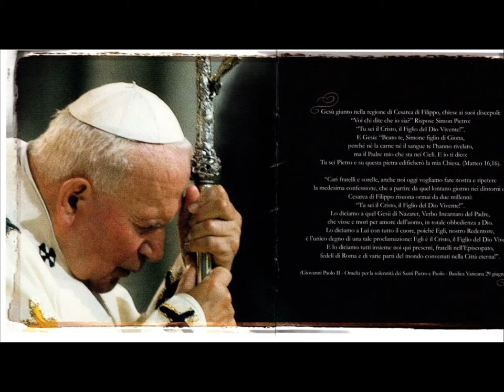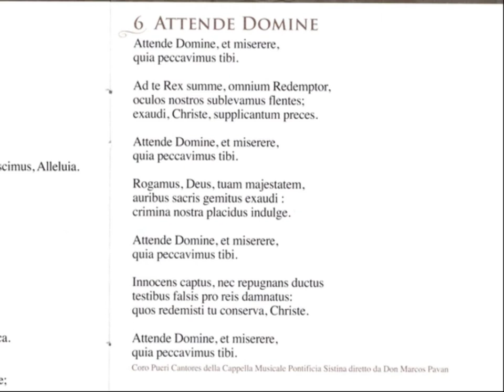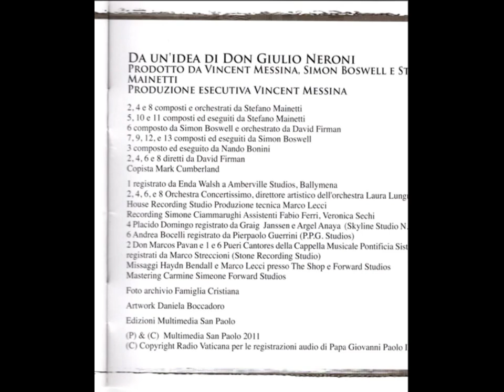Pope John Paul II Tu Es Christus Track 6 Attende Domine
Pope John Paul II Tu Es Christus Track 6 Attende Domine – 4:14 (Simon Boswell, Andrea Bocelli)

1. To thee, high King, Redeemer of all, weeping we lift our eyes; hear, Christ, the prayers of thy servants.
2. Right hand of the Father, cornerstone, path of salvation and gate of heaven, cleanse the stains of our sins.
3. O God, we pray thy majesty, lend thy holy ears to our sighs, mercifully forgive our offenses.
4. To thee we confess committed sin, with contrite heart we unveil hidden faults; may thy mercy, Redeemer, forgive.
5. Seized though innocent, led away unresisting, condemned by false witness in place of the guilty, Christ keep those whom thou hast redeemed.

(Below is Machine Translated from Italian wiki page.)
Tu es Christus is a CD produced by Sony Music in collaboration with Multimedia San Paolo with the voice of Pope John Paul II on orchestral music. The CD contains nine songs with the voice of the Pope and four unpublished tributes sung by Andrea Bocelli , Plácido Domingo , The Priests , Don Marcos Pavan and Yasemin Sannino . Stefano Mainetti and Simon Boswellthey composed the music, producing the album together with Vincent Messina and Don Giulio Neroni. Tu Es Christus is a tribute to John Paul II, the symbol of modern Christianity. The cd was released worldwide on March 29, 2011.